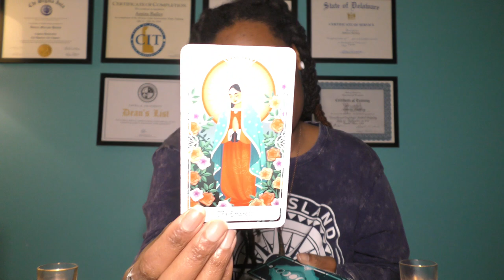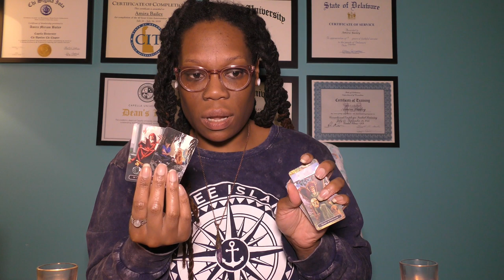♌️LEO | DECEMBER 29📩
🗣🗣🗣SALE🗣🗣🗣

Much love,
-Amira